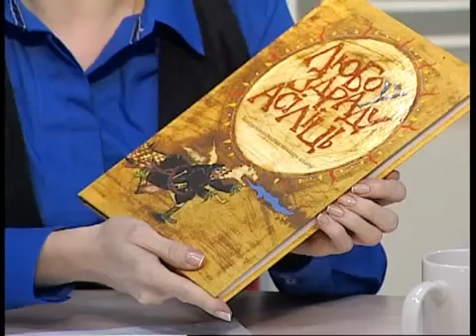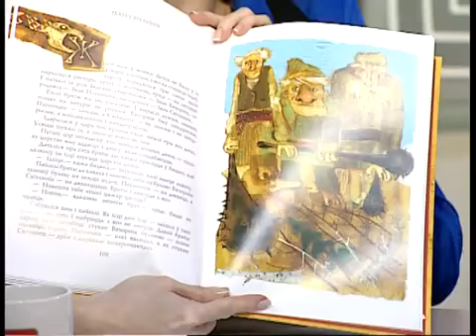'Дыя@блог. Пра літаратуру' Госць - Алена Масла (8 ліпеня)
Дзеці - усмешка Божая..Гэтыя словы Уладзіміра Караткевіча з якімі цяжка спрачацца. Хаця сення многія наракаюць на тое, што новае пакаленне горшае за папярэдняе.

Але добрыя бацькі хочуць для сваіх дзяцей самага-самага лепшага.

Але..якія кнігі чытаюць вашы дзеці, ці на сам рэч яны самыя лепшыя.

Пра дзіцячыя выданні пагаворым сення.

У нас в гостях - Алена Масла, журналист и писатель-сказочница, лауреат литературной премии "Золотой Купидон", автор ряда публикаций о развитии детской литературы в Беларуси.